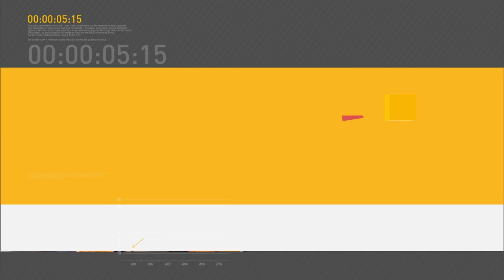Presidente Michel Temer confirma a construção de 25 novos presídios federais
REPÓRTER NBR 19H - 09.01.17: Cerca de duas mil pessoas morreram em consequência do contágio do vírus H1N1 em 2016. E mais: Presidente Michel Temer confirmou a construção de 25 presídios federais no Brasil. Veja também: Programa Patrulha Maria da Penha será estendido para todo o país como parte das ações do Plano Nacional de Segurança.